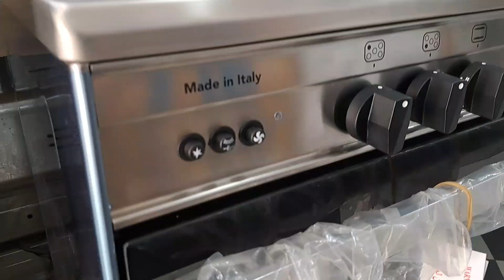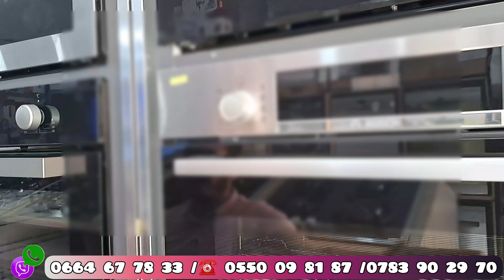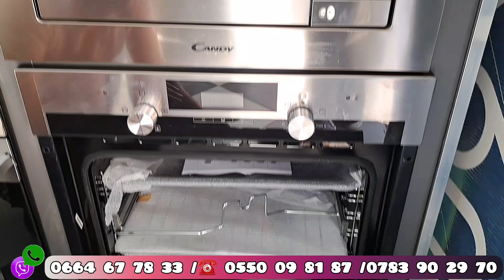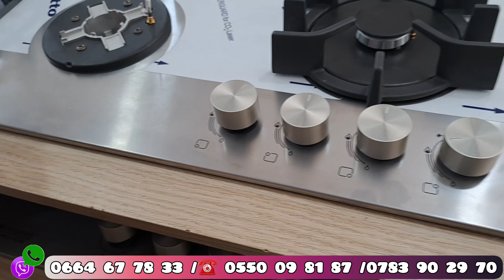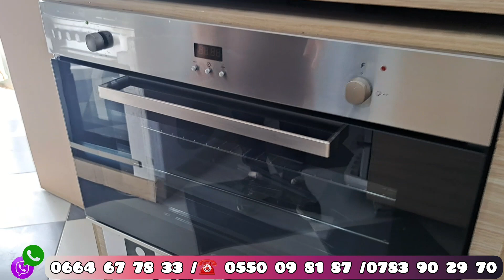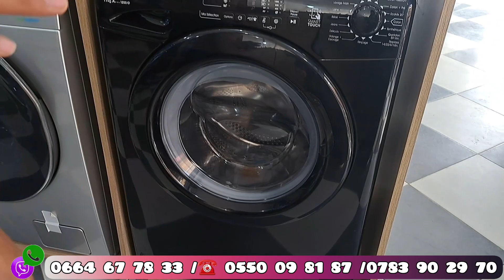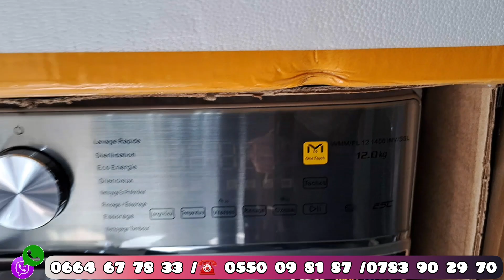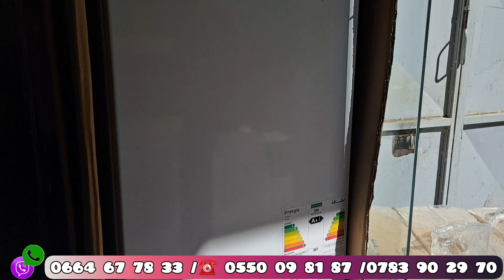جديد الأجهزة الكهرومنزلية لشهر مارس 2023 فالحميز الجزائر العاصمة التوصيل58ولاية مجاني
المحل متواجد فالحميز الجزائر العاصمة التوصيل58ولاية مجاني لأي استفسار اتصلوا على الارقام التالية 👇👇👇

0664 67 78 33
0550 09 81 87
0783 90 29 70